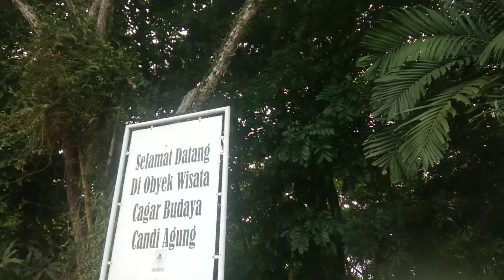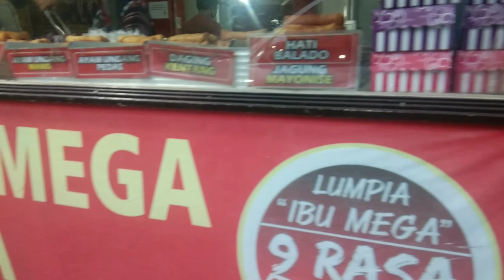Perjalanan dari Nagara menuju Amuntai dan Rantau ada lumpia 9 rasa